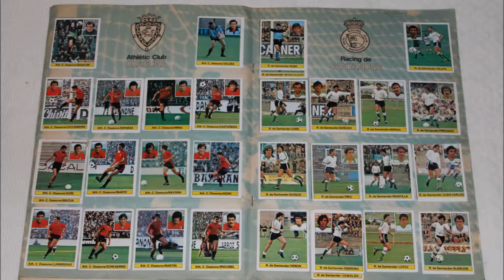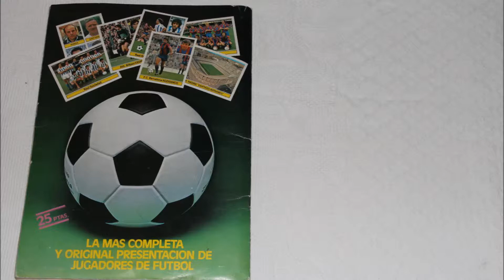liga 81 82